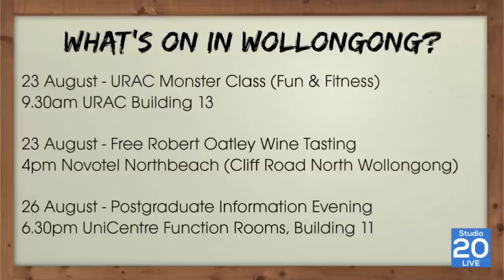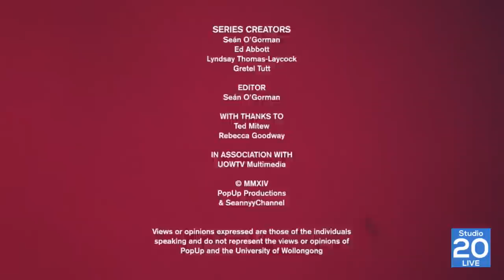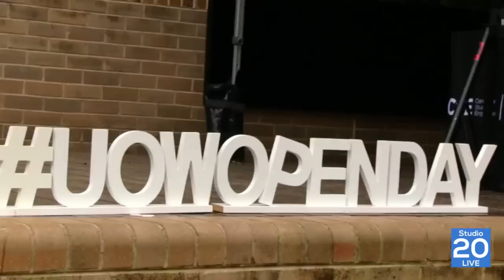Studio 20 Live - Season 2, Episode 5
So what is the Internet sensation 'the ice-bucket challenge' all about? Hosts Sarah and Talissa chat with Dr Justin Yerbury from the Illawarra Health and Medical Research Institute about his team's research into Motor Neurone Disease (or ALS). The team also takes a look at student debt, Erin Ramsay jumps out of plane and, well, there's heaps more.